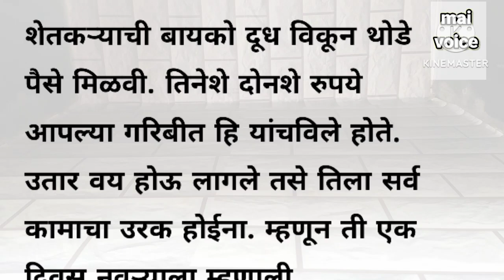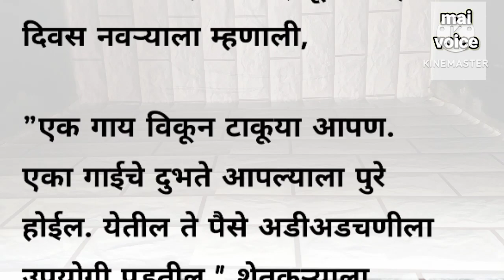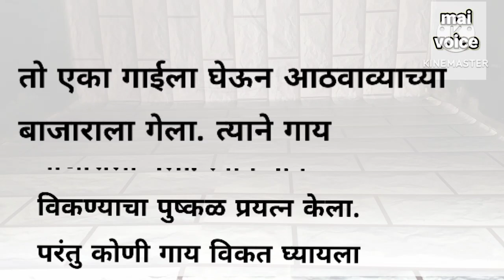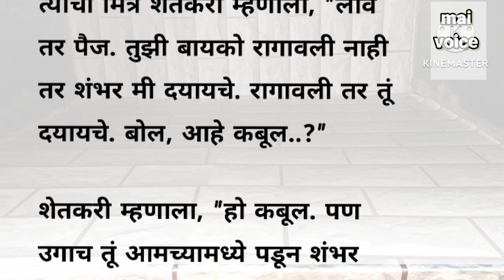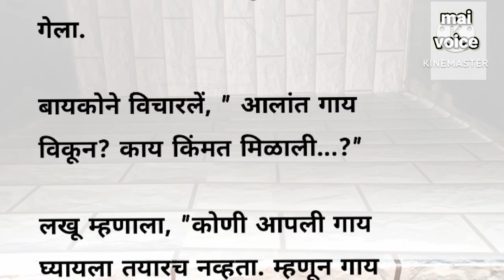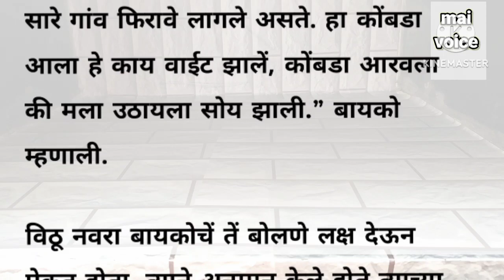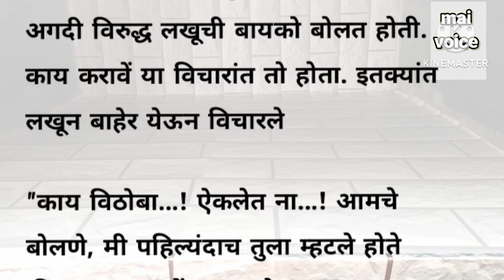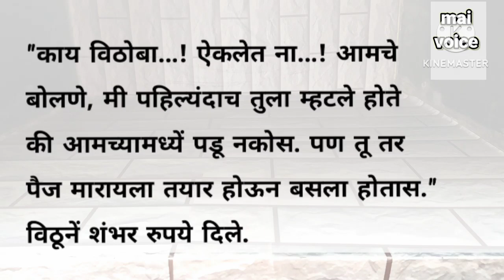बायको अशी असावी । marathi story । marathi katha ।@maivoicemarathi